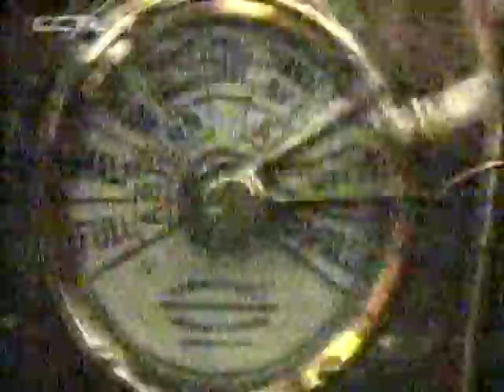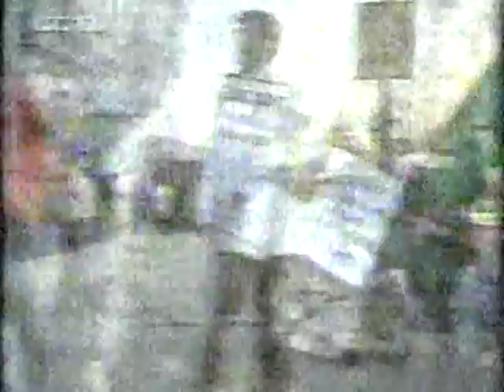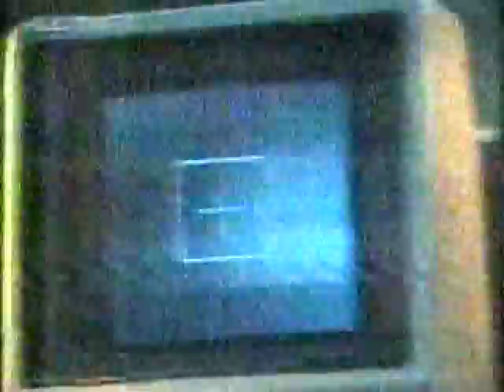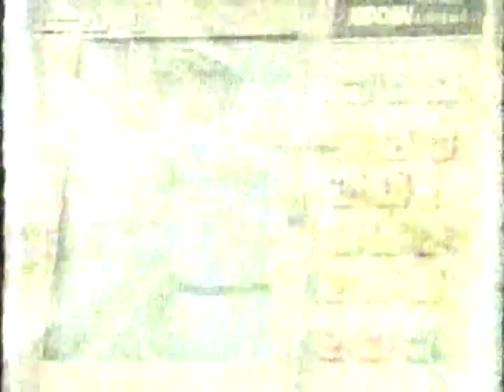红色中国 海洋国力 Rising Red China Ocean Power